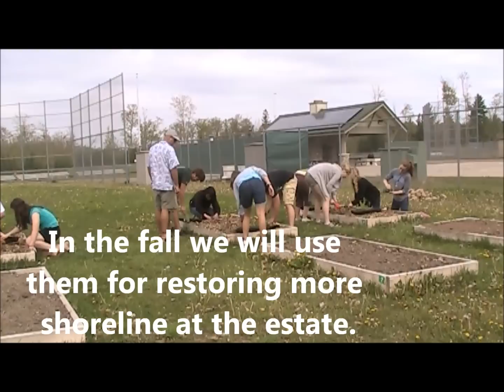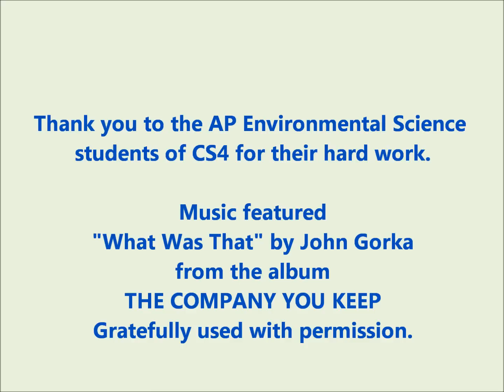Planting Wildflowers at Conserve School - Spring 2012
From Conserve School Environmental Science teacher Andrew Milbauer, "After a semester of hard work preparing for the AP Exam in AP Environmental Science the students of CS4 took their AP Exam. Following the exam we had a few weeks to work on a project. This spring we spent the time adding wildflowers to our campus.

Initially we started and divided the seeds in the afternoon applied ecology class. The plants we added to our campus include native foxglove, columbine, blazing star, native lupine, new england aster, and bergamot. Besides adding to the beauty of campus they will add food for wildlife. Gardening is an act of selfless optimism. The work we did will benefit others in the future. Thank you to everyone for their hard work."

"What Was That" by John Gorka
From the album THE COMPANY YOU KEEP